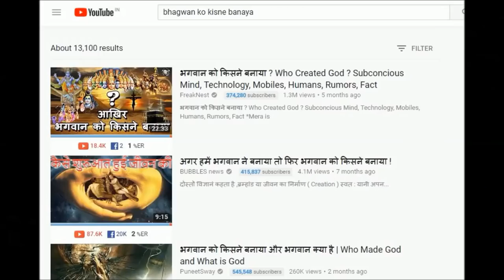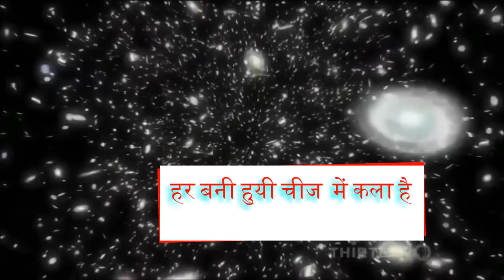ब्रम्हांड को भगवान ने बनाया तो भगवान को किसने बनाया ? वेदों का जवाब सुनकर सब ढेर | Who Created God ?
क्या हनुमान जी बंदर थे ?
वेदों के अनुसार महाप्रलय कब ?
पृथ्वी के नीचे क्या है ?

हमारी Website भी देखें -

जब हम ब्रम्हांड की बात करते हैं की ब्रम्हांड कैसे बना तब यह भी बताना जरुरी हो जाता है कि इसे किसी ने बनाया है , और जिसने बनाया है वह कौन है ? लेकिन प्रश्न उठता है कि क्या उसको भी किसी ने बनाया है , यह प्रश्न सामान्य है , इसका जवाब वीडियो में देख सकते हैं , दुनिया में सिर्फ वेद ही इसका जवाब देते हैं और कोई नहीं दे सकता है - यह आप वीडियो देखकर समझ जायेंगे |

When we talk about how universe came into existence then it becomes necessary to talk about is there any creator of this universe , if a creator exist then who created that creator, the only logical answer you will ever found is - in vedas , so please watch this video to know complete answer with proof.

Read our Articles here-
आस्तिक और नास्तिक के बीच संवाद
जानिये आखिर क्यों है शरीर में ये अंग ?

क्या किसी वस्तु को अनंत बार तोडना सम्भव है ?